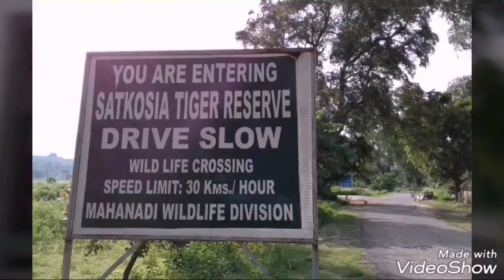The scenic beauty of odisha ( Satkosia Tiger Reserve )